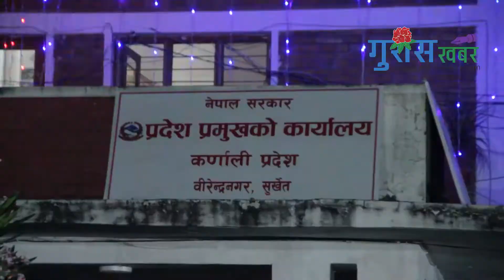कर्णाली प्रदेश मुख्यमन्त्री जीवनबहादुर शाहीको पद तथा गोपनियताको सपथ समारोह | Jiban Bahadur Shahi